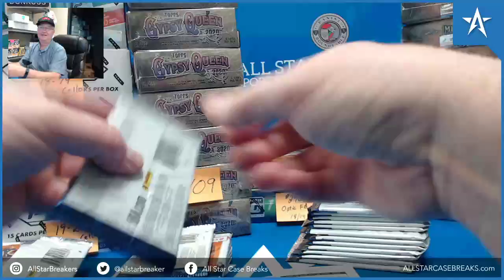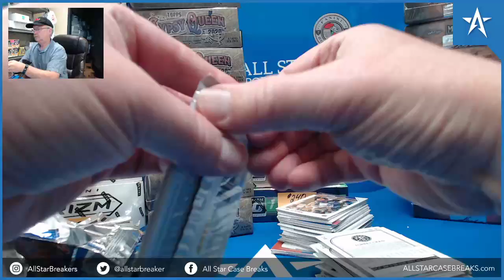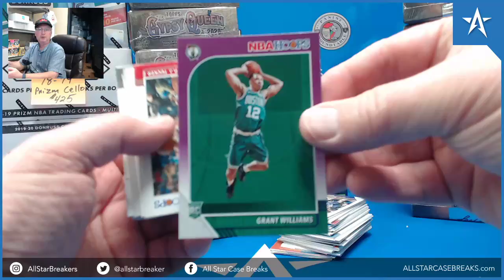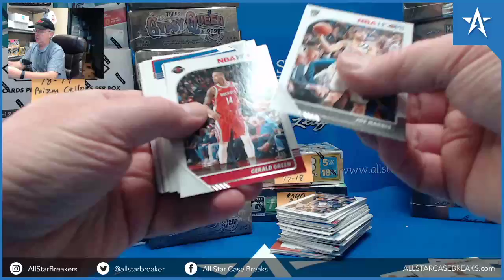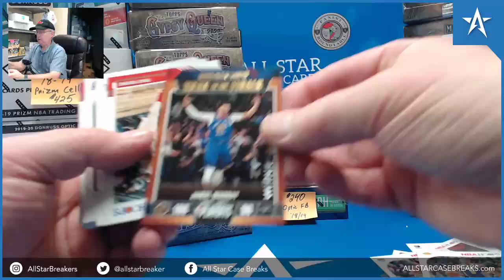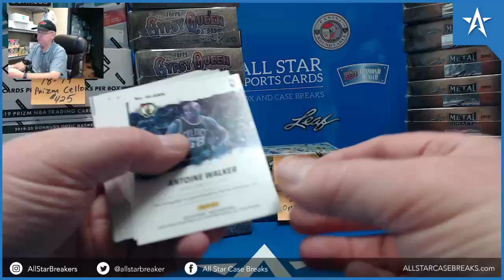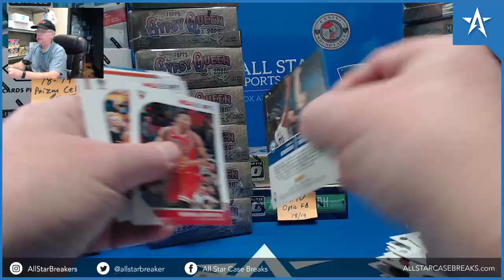Zion Williamson & Ja Morant RC, Quinn Cook Auto - 19/20 Hoops Hobby Basketball Box Break!